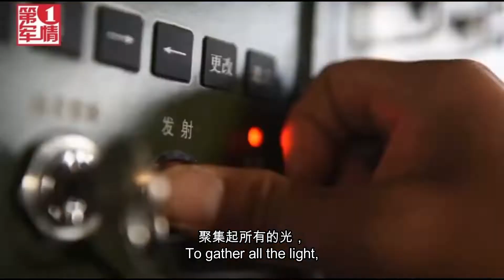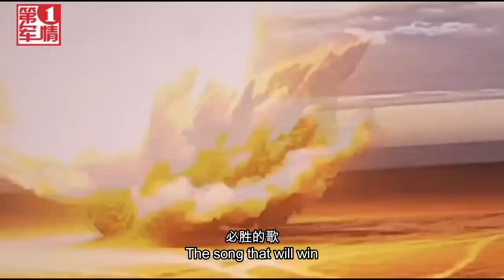Ignite - 点火 [Chinese Communist Song]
Found this on a Chinese News Account, Released 2020

Lyrics;
寻常的岁月总在沉默，

守候着风云变幻那一刻，

聚集起所有的光，所有的热。

点火! 点火! 点火

在长天写下呼啸的歌，

点火! 点火! 点火

用生命写下必胜的歌。

点火! 点火! 点火

点火! 点火! 点火

一代代儿女总在守望，

只为了惊天动地这一刻，

燃烧着青春的梦，英雄的血。

点火! 点火! 点火

点火! 点火! 点火

必胜的歌,